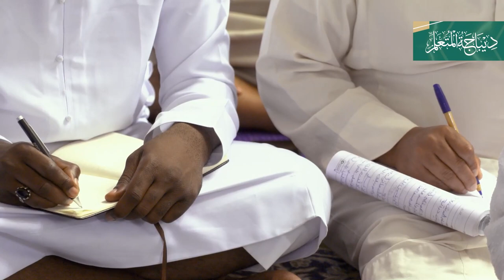02 | ( علوم الحديث والسنة ) د.طلال أبو النور | الأربعاء 06-05-1444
( علوم الحديث والسنة، تعريفها، وأهمية دراستها، ونشأتها )
 لفضيلة الشيخ د.طلال بن محمد أبو النور المدرس بالحرمين
المجلس ( 12 ) ضمن دورة ديباجة المتعلم
يوم الأربعاء 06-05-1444 بعد صلاة العصر